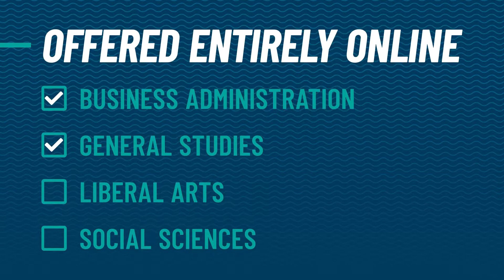Guaranteed Transfer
Don’t settle for some “back up school.” Put in the work at TCC for two years and you can transfer to Virginia’s best four-year colleges and universities – guaranteed.